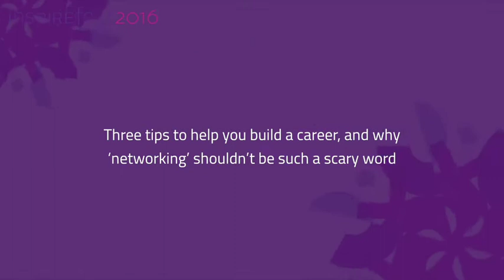Networking is real-life, not on a screen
Kelly Hoey, investor at Laconia Capital, discusses her three top tips for people looking to forge a new career. Building expertise, networks and bank balances are key.